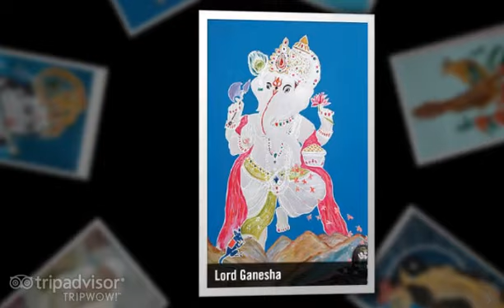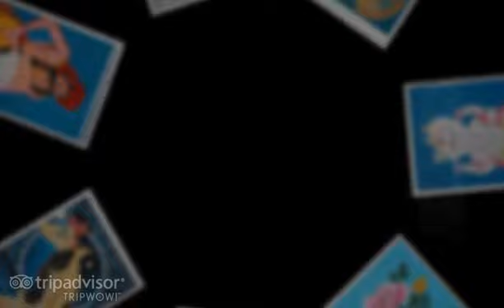matchstick carvings by Pradeep Kumar workin at Punjab National Bank Narwana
matchstick carvings by Ntional Merit certificate holder by ministry of textile Govt. Of India